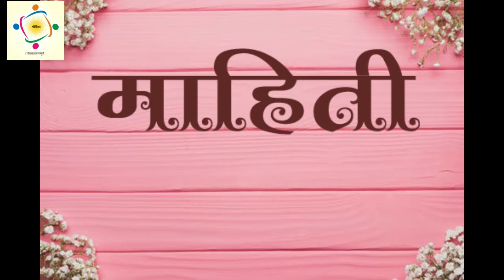Netaji Subhash Chandra Bose